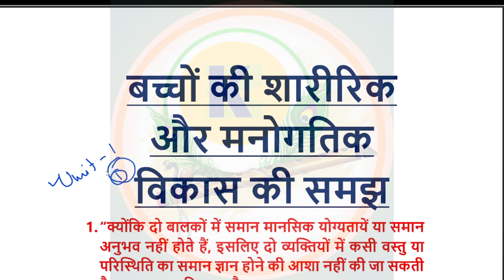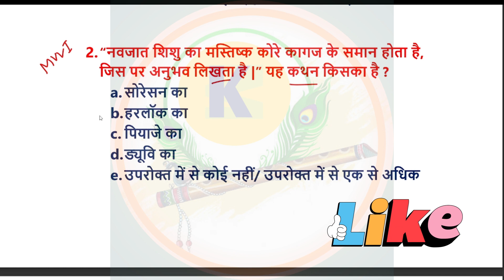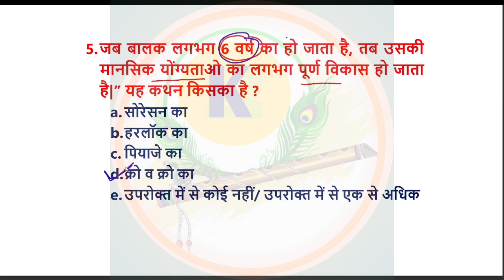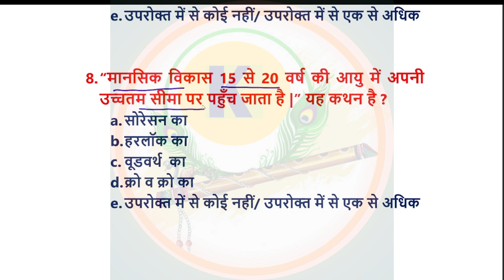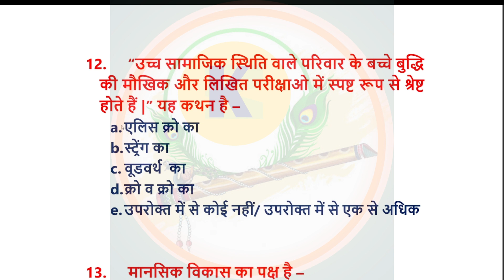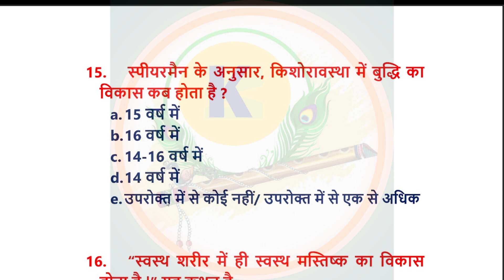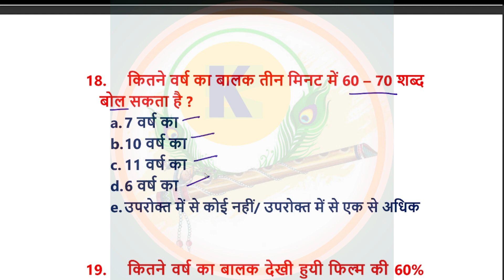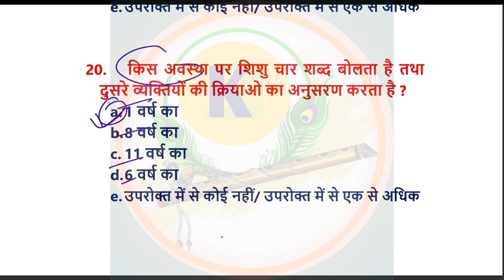Pradhan Shikshak D.El.Ed UNIT 3 | SET 3 | Question-Answer Session | BPSC Exam Preparation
Welcome to the reMaKe EDUPath channel! In this video, we dive deep into Pradhan Shikshak D.El.Ed UNIT 3, covering essential topics and providing detailed question-answer sessions. Whether you’re a prospective teacher, a BPSC exam aspirant, or simply curious about educational content, this video is tailored for you.

🔍 Key Topics Covered:

Understanding the significance of UNIT 3 in the D.El.Ed curriculum.
Exploring critical concepts related to educational technology.
Addressing common queries and doubts faced by Pradhan Shikshak candidates.
Preparing effectively for the BPSC Pradhan Shikshak exam in 2024.
Join us on this educational journey as we unravel the intricacies of UNIT 3 and equip you with the knowledge needed to excel in your teaching career.